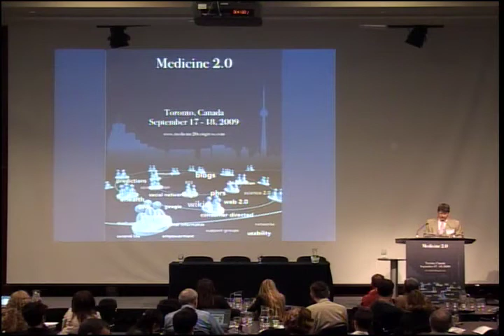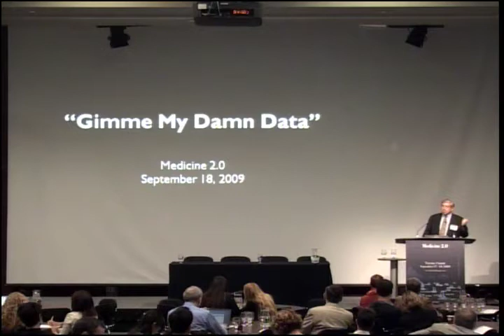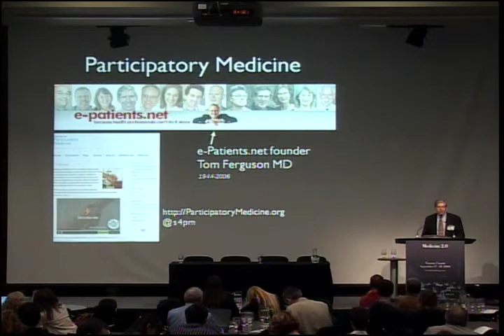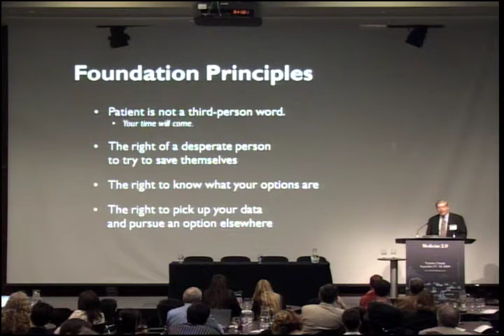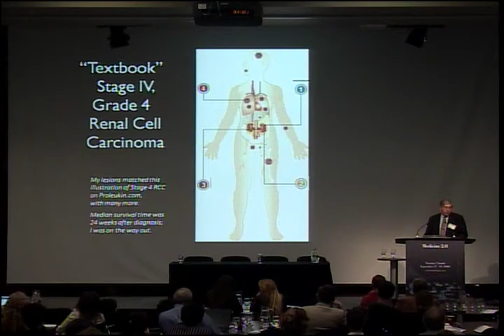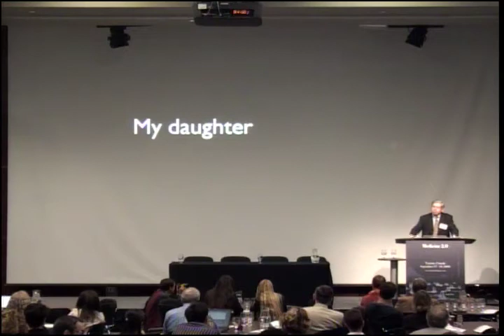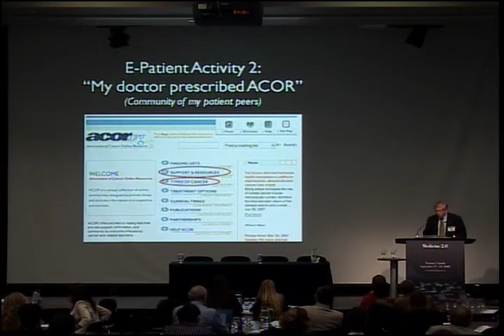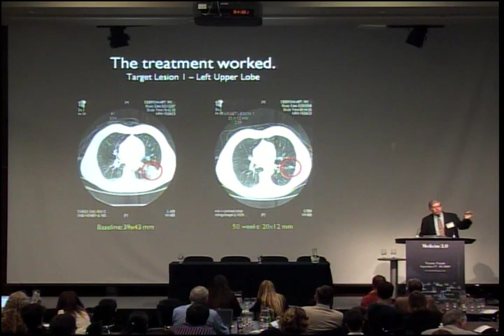"Gimme my Damn Data" 1: Medicine 2.09 Opening Keynote epatient Dave (part 1)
Keynote of Dave DeBronkart at the Medicine 2.0 Congress Toronto 2009 (2nd World Congress on Social Media and Web 2.0 in Medicine and Health)